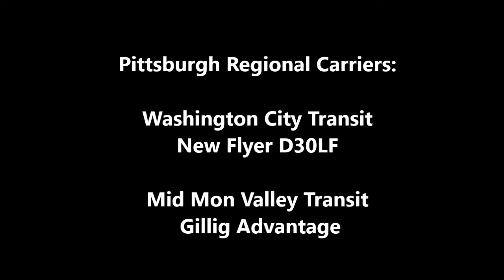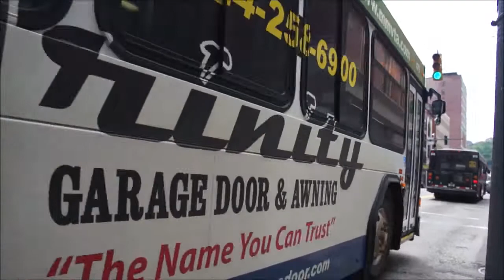Pittsburgh Regional Carriers: New Flyer and a Gillig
First is a D30LF operated by GG&C Bus Company for Washington, PA Transit. Second is a Gillig Advantage operated by Mid Mon Valley Transit.

D30LF is Detroit Diesel Series 40/Allison B300R. The Gillig has a Cummins ISM/Allison B400R combo.